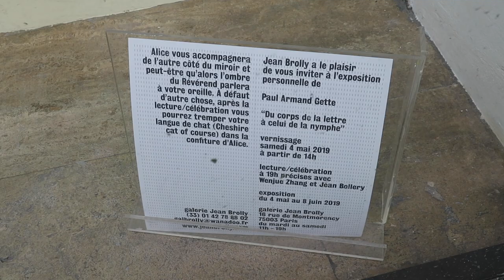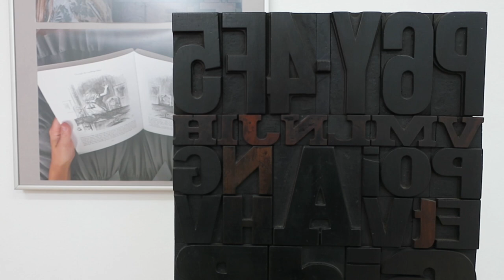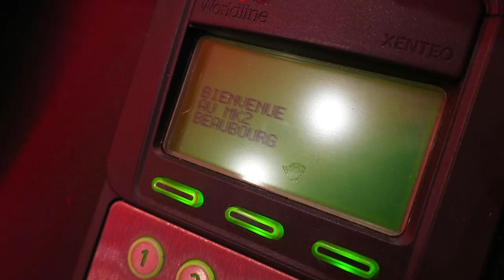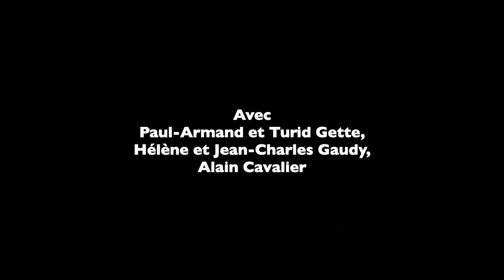Journal filmé 240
Avec : Paul-Armand et Turid Gette, Hélène et Jean-Charles Gaudy, Alain Cavalier
Exposition : "Du corps de la lettre à celui de la nymphe" de Paul-Armand Gette / galerie Jean Brolly
Extrait du film "Être vivant et le savoir" d'Alain Cavalier